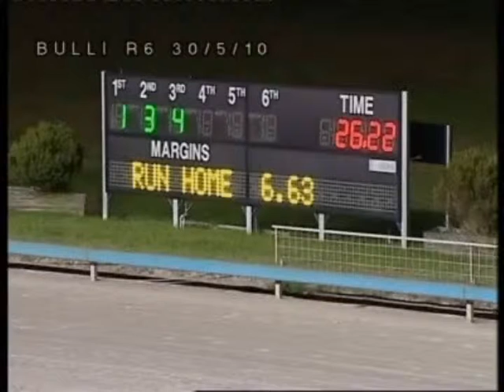Ranvet Bulli Gold Cup 2010.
My call of the 2010 Ranvet Bulli Gold Cup  won by Hooky Booky in 26:22 on the 30/05/2010